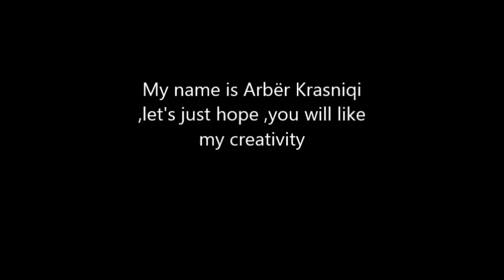Vizatim me këmbë-Drawing by leg - Arbër Krasniqi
Videon që do të shikoni  në vazhdim është një vizatim Arbër Krasniqi e ka realizuar me këmbët e tij. Shpresoj të ju pëlqej dhe ju lutem  t'a shperndani linkun e kesaj video...JU FALEMINDERIT

Video that you are about to see, is a drawing,by his legs, of 17 years old, Arber Krasniqi. Please like/share the link.